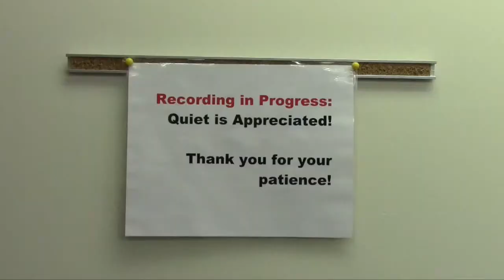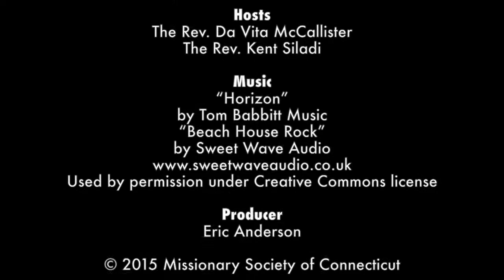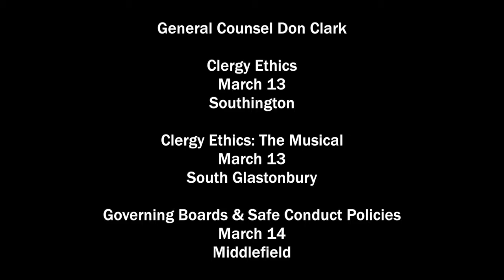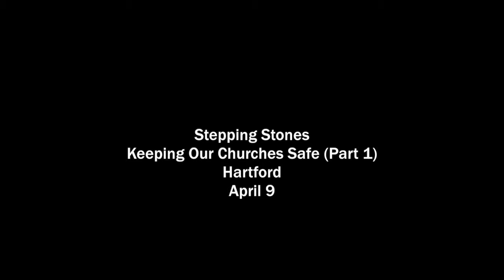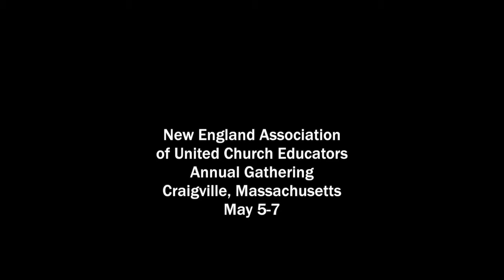CTUCC ConferenceCast #197: Squirrel!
A full video edition of ConferenceCast returns! Eric Anderson wrestles with distraction and prays for better focus on discipleship. CTUCC churches - sometimes with others - welcome Lent with Ash Wednesday observances in sanctuaries and on streetcorners. Moral Monday CT holds its first action, a die-in at Hartford City Hall. And the Conference launches its first crowdfunding campaign, to create a space at its offices in Hartford to help church leaders learn and grow.